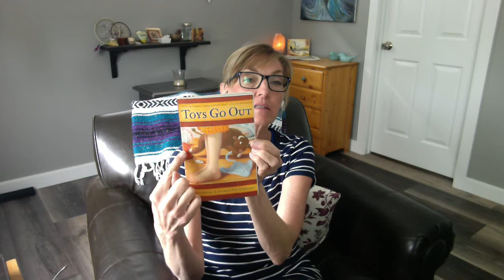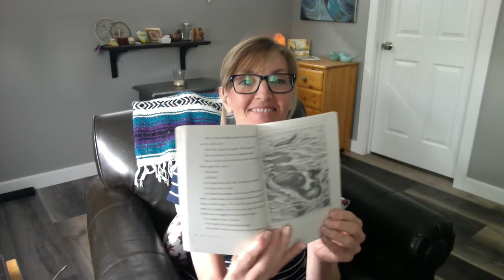Toys Go Out chapter 4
A Read Aloud of Emily Jenkins' story 'Toys Go Out'
This Read Aloud shared under Scholastic Canada’s extended Read Aloud Permission Policy (posted before December 31, 2020) as per